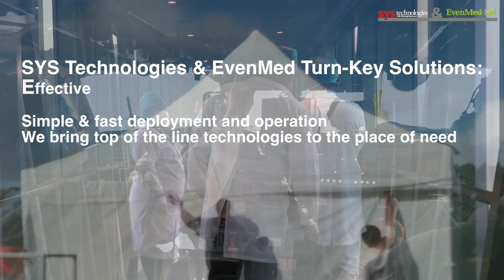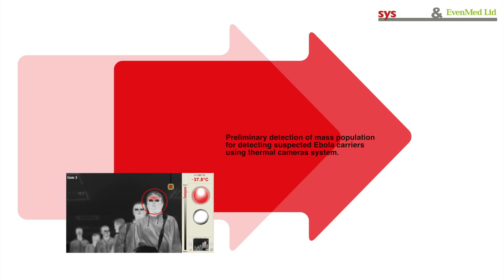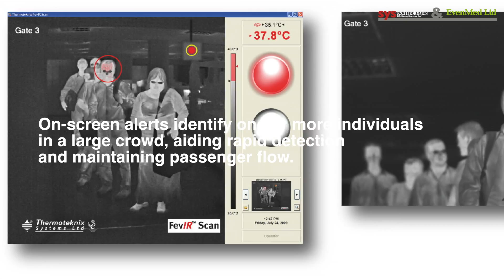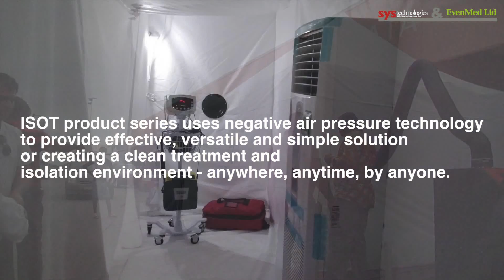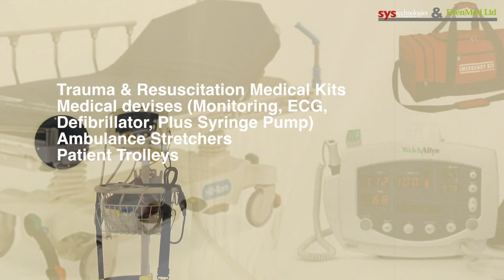Ebola Integrated Solutions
SYS Technologies & EvenMed Ebola Integrated Solutions
SYS Technologies & EvenMed had teamed up to assist the fight against Ebola.

SYS Technologies & EvenMed Turn-Key Solutions:
Effective
Simple & fast deployment and operation
We bring top of the line technologies to the place of need

Our Preliminary Detection & Isolation Station kit includes all the necessary equipment & technologies to assist local teams at fast detections & preliminary isolation of Ebola patient from mass population.
Long term isolation compound for Ebola patients
40 isolation units in each compound

Specially designed for infections air born or fluids transmitted disease

Ebola Preliminary Detection System using fever screening technologies - skin temperature measurement system for mass screening of mass population.
Thermal imaging and temperature measurement system is easily installed, operated and relocated with the very minimum of setup time and operator training.
On-screen alerts identify one or more individuals in a large crowd, aiding rapid detection and maintaining passenger flow.

The new ISOT product series from SYS Technologies provides clean, isolated environment for airborne contagious diseases such as tuberculosis, measles, Ebola, chickenpox, ext.
ISOT product series uses negative air pressure technology to provide effective, versatile and simple solution for creating a clean treatment and isolation environment - anywhere, anytime, by anyone.
ISOT product series is a high quality, mobile, fast deployed isolation unit, especially designed and developed, using extensive ﬁeld experience, in order to provide optimal solution for the medical teams out there.
ISOT product series uses negative pressure technology in order to create an absolute isolated environment.
Full Personal protection equipment for the medical & operation personal:
Protective Suits
Overboots
Sterile Protection Gloves
Masks
Protective Googles
Trauma & Resuscitation Medical Kits
Medical devises (Monitoring, ECG, Defibrillator, Plus Syringe Pump)
Ambulance Stretchers
Patient Trolleys